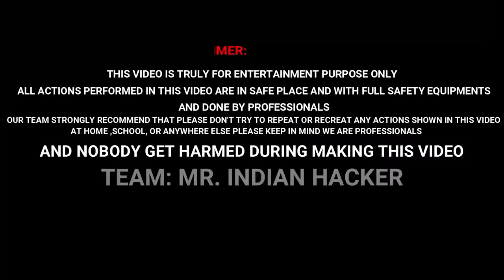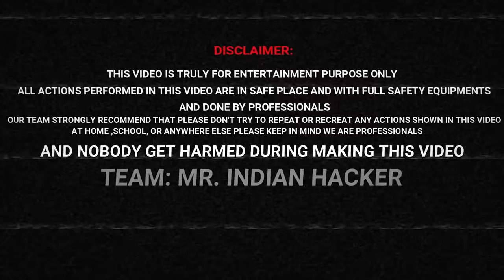220 Pulsar Vs Yamaha R15 - Tug Of War | लाखों का नुकसान 😔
Catch me live in my fun and exciting session tomorrow!
Discussions on experiments with Mr. Indian Hacker, Dec 30, 7 PM
Link to watch my session:

Use code WINTERCAMP to unlock the session

No Need to Say “Dear Exams, Please be Nice”
Choose Subject, Click Picture Of Your Doubt And Get Instant Answer!
24x7 For FREE!!

Use HACKER10 and Ask Unlimited Doubts On the Unacademy App!